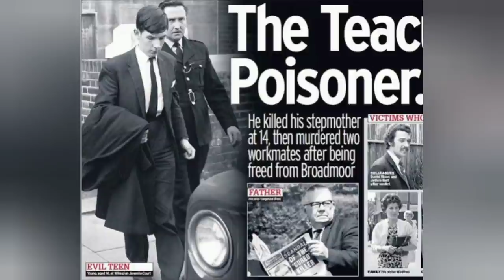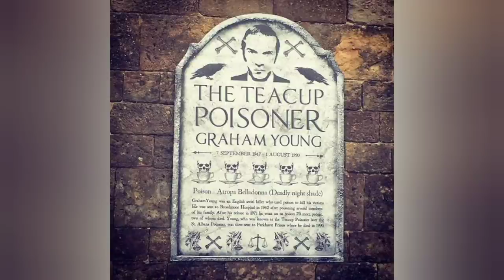GRAHAM YOUNG. SI JENIUS YANG HIDUPNYA MELENCENG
cerita tentang seorang remaja yang kesepian. dia merasa tidak ada yang peduli dengannya. dan hal ini berdampak ke mentalnya sampai dia nekat melakukan hal hal yang salah. bagaimana kisah lengkapnya? tanpa basa basi lama lama kita langsung masuk ke ceritanya ya.